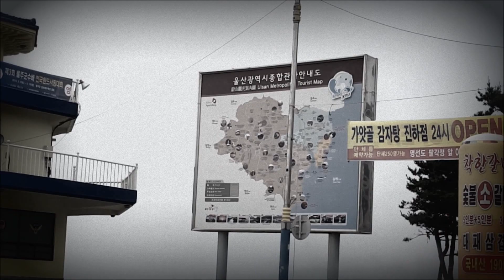Larmes De Caramel - Elsa Kopf : Ulsan 진하 해수욕장 Jinha Beach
우리나라 해변가를 좀 더 이쁘게 정리 좀 해줘!!!
명선교 photo zone을 지나가면서~